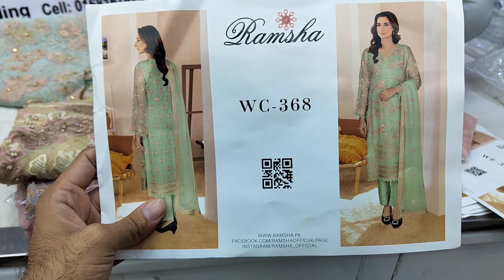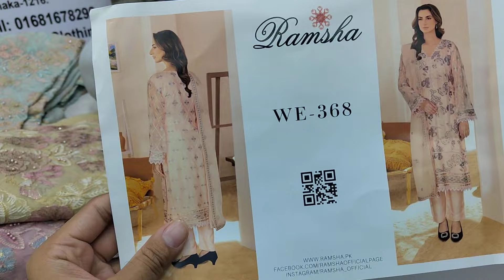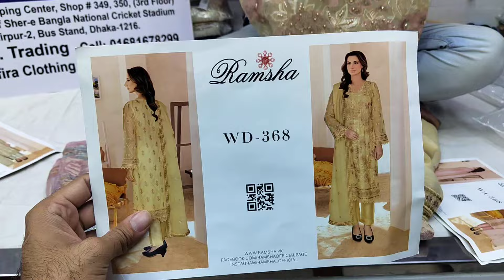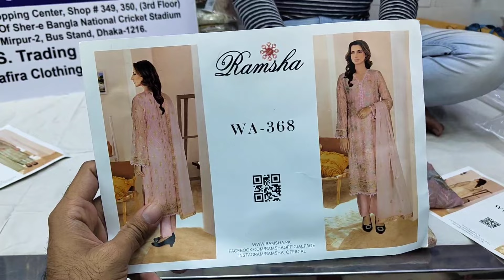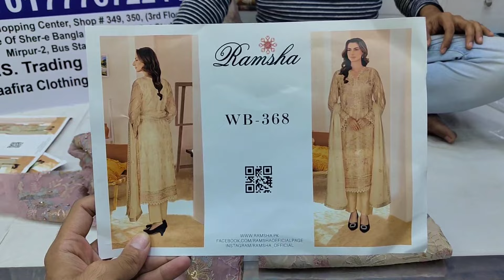Pakistani Original Ramsha chiffon party wear | New Pastel Colour dress collection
Shop Address:
Mirpur-2, Dhaka-1216